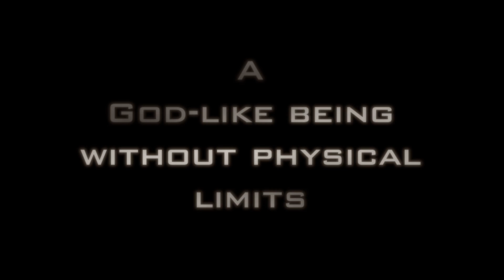Trailer Transhumanism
Art director & Concept: Henry O'tawiah
Camera: Henry O'tawiah